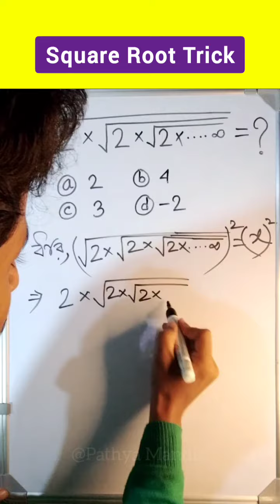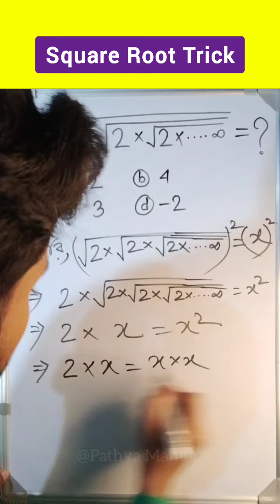Square Root Trick | বর্গমূল করার সহজ নিয়ম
Your questions-
math shortcut tricks, algebra, দ্বিঘাত সমীকরণ, quadratic equations, squareroot, সমাধান করো, x এর মান বের করো,মান নির্ণয় করো,কর,#?,cuberoot,Simplification trick,math shortcut tricks,shortvideo, indices and surds,Quadratic Equation,

🔴লসাগু গসাগু করার সহজ নিয়ম |

🔴ভগ্নাংশ অঙ্কের গুণ ও ভাগ করার নিয়ম ও পদ্ধতি | Multiplication and division method for Fraction math-